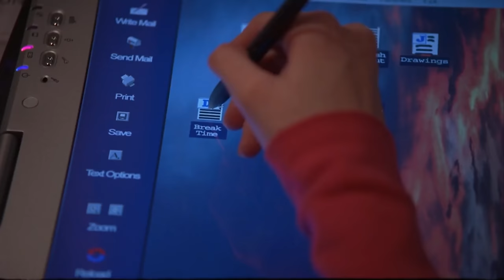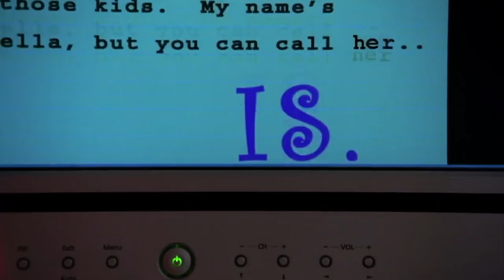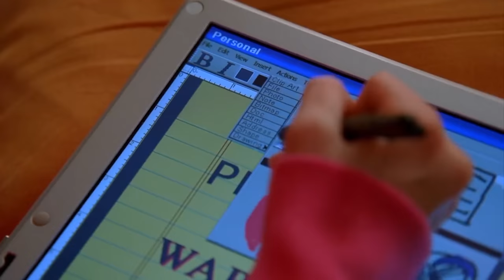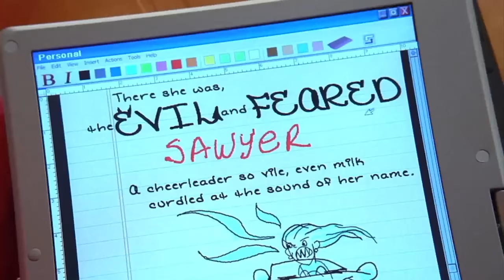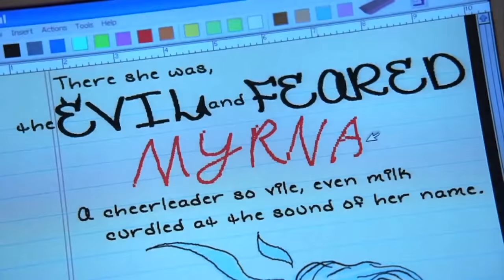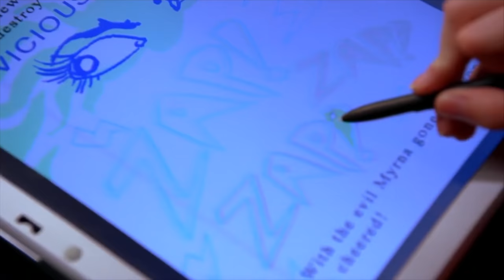"Read it and Weep" Has the WORST Editing of Any Disney Channel Movie 😵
Read it and Weep is probably one of the worst Disney Channel movies I've seen so far, from writing to editing... Let me show you why!

Today we're diving in to Read it and Weep (2006), a disney channel original movie that probably has the worst editing I've ever seen in my life! This one stars both Danielle and Kay Panabaker in a tale about a teenager whose personal, private journal became a bestseller. This script is messy, even for a low budget kids movie!

MAILING ADDRESS:
Nick DiRamio
5419 Hollywood Blvd Ste C - # 430